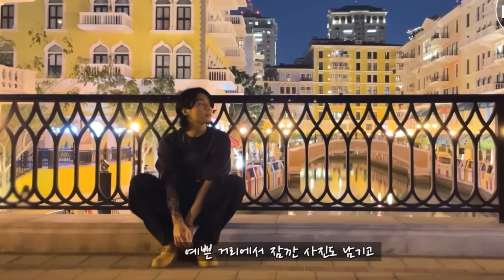Jungkook Twixtor Clips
ac: banditosunite